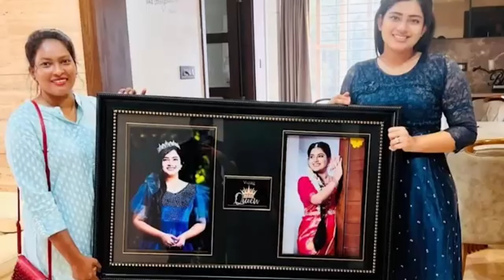ROASTING BY SRESHTA KARMOJI